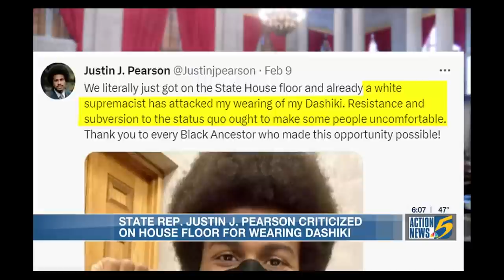Black Tennessee state representative wore an African dashiki at the swearing-in ceremony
Video Credit:  Action News 5